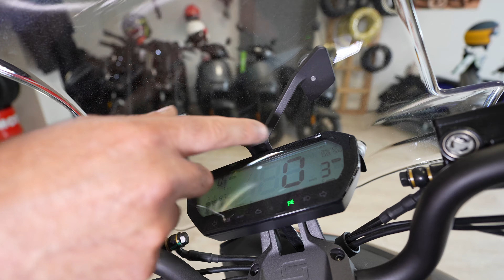Billige China Wohnmobil E-Scooter 2023: Super Soco CPX Review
e-mosa
Salvatore La Russa
Eisenbahnstrasse 36
D-66424 Homburg

Mit Auto-Führerschein lenkbar
Führerschein A1-in-B (B196)

Motor Radnabenmotor mit 5 Fahrstufen inkl. Retourgang
Max. Motorleistung (peak) 4.800 W
Max. Motorleistung (continuous, COC) 4.000 W
Spannung / Kapazität 60 V / 45 AH
Akku L1e: 1 Lithium-Ionen Akku / je 18 kg
L3e: 2 Lithium-Ionen Akkus / je 18 kg
Ladezeit 3,5 h pro Akku**
Max. Geschwindigkeit L1e: 45km/h
L3e: 90km/h
Reichweite L1e: 70km** mit einem Akku
L3e: 137km** mit 2 Akkus
Eigengewicht (fahrbereit) L1e: 125 kg mit einem Akku / je 18 kg
L3e: 143 kg mit 2 Akkus / je 18 kg
Höchst zulässiges Gesamtgewicht 300 kg
Abmessung (L x B x H) 2049 x 727 x 1450 mm
Reifen (vorne und hinten) 100/80-16" vorne, 110/80-14" hintenn
Bremsen (vorne und hinten) CBS Bremssystem, Scheibe 240 mm vorne, 180 mm hinten
Ausstattung (Serie) LED-Lichttechnik, LCD-Display mit Umgebungslicht-Sensor, USB-Anschluss, Keyless-Go-Schlüsselsystem, 2 Rückspiegel, Hauptsänder, Seitenständer, 2-Personen-Zulassung, Soziusfußrasten, Gepäckhaken, Diebstahlsicherung, Schnelladegerät, Front Staufach, Gepäckträger, Zweigeteilter Komfort Sitz, Hohes Windschild
Zubehör (optional) Top Case 30 lt. Schwarz